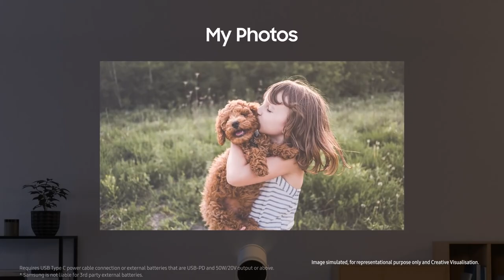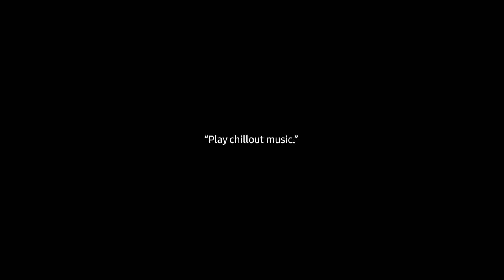Change the way you play | The Freestyle | Samsung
Get ready to change the way you play with TheFreestyle! From the ceiling to the balcony to the great outdoors, turn any space into an immersive viewing experience and push the limits of your imagination. Book it before 31st March to grab the exclusive launch offers